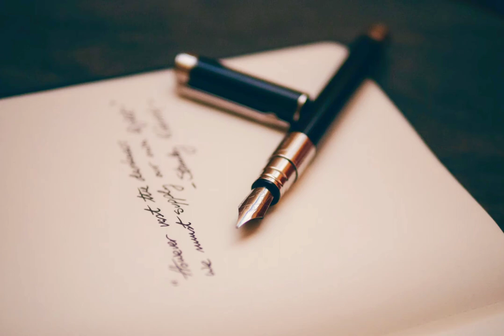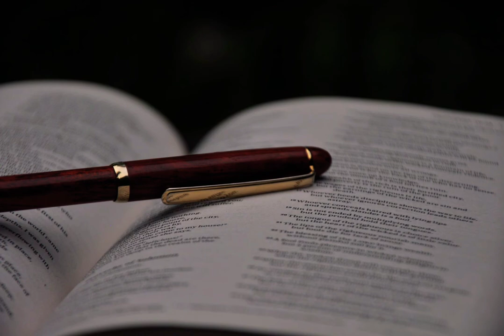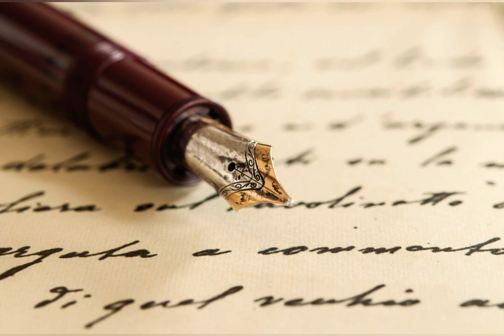Write a lot with ambient music, relaxing music.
A pen is a common writing instrument used to apply ink to a surface, usually paper, for writing or drawing. Historically, reed pens, quill pens, and dippens were used, with a nib dipped in ink. Modern types include ballpoint, rollerball, fountain and felt or ceramic tip pens.